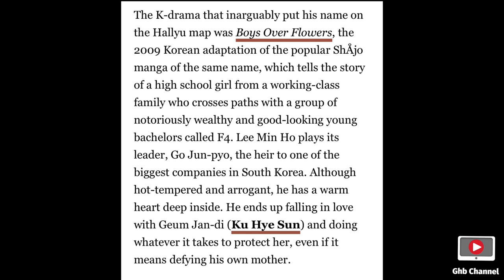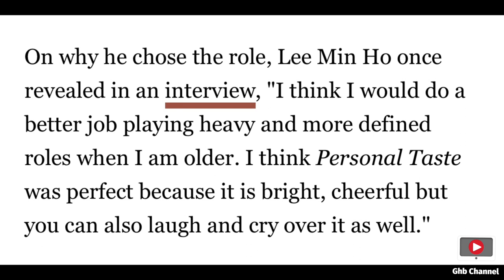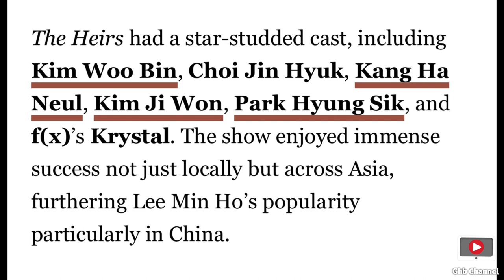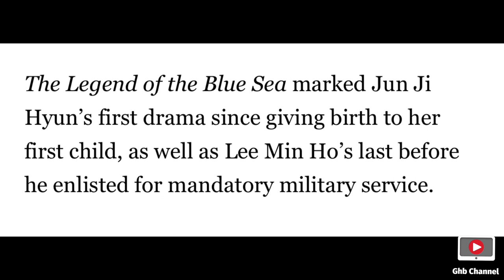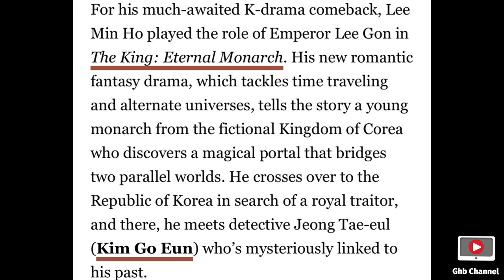Very Talented Actor. 6 Most Popular K-Dramas of LMH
6 Most Popular Lee Min Ho Dramas That Made Him the Superstar He Is Today